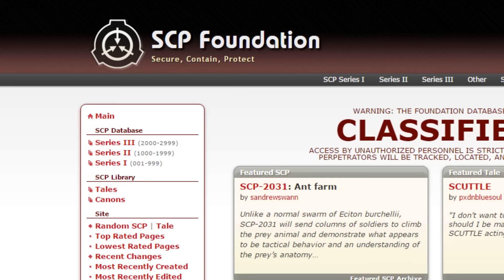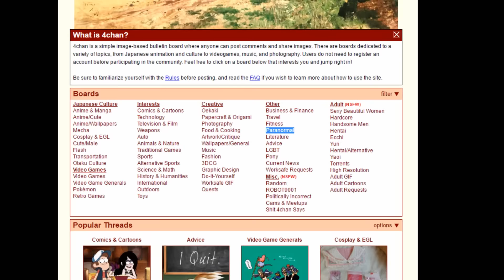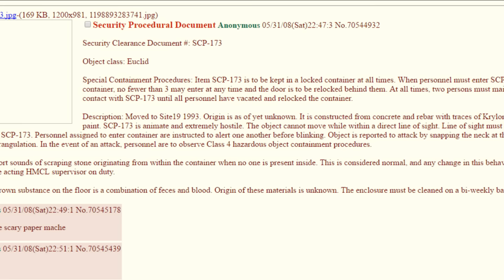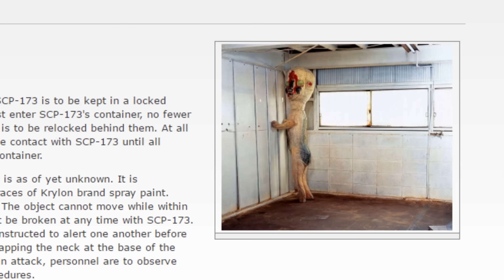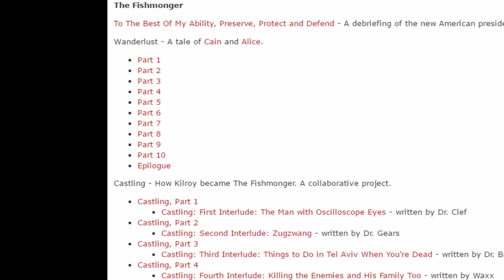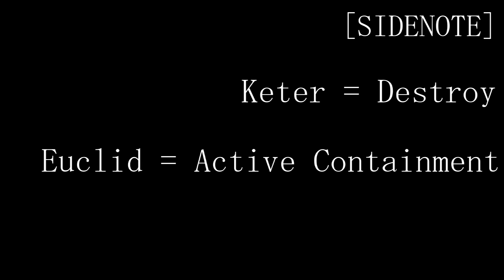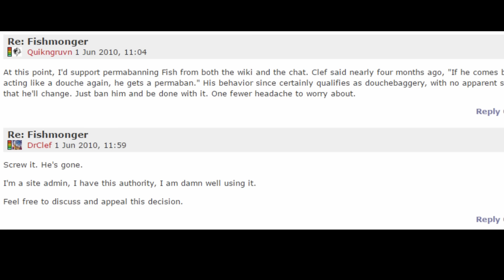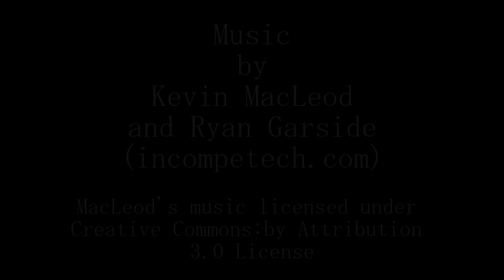The SCP Foundation — Down the Rabbit Hole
If you want a place to start at The Foundation, my personal favorite is The Human Beowulf Complex, aka SCP-763.

I'm a huge fan of the SCP Foundation, enough that I GMed a campaign based in the setting and made audio files like the one in the trailer for it. In order to save on time, I unfortunately had to skip over the roleplaying tradition that's still alive and well today in the SCP community.